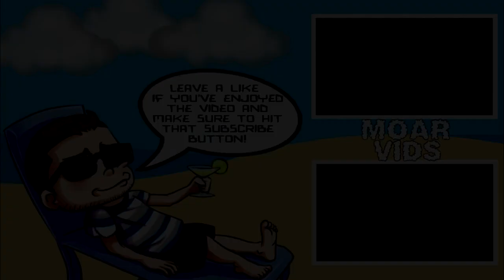Garry's Mod HIDE AND SEEK! | KITTYCORNER.COM! (30)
Kittycorner.com nuff said...

Like GMOD? Here is MOAR ▼

Description:
Hide and Seek is game mode where you hide in any place you can find and pray that the seeker doesn't find you. Once your caught, you join the seeker and sell out your fellow hiders. Watch out for deception from your fellow hiders, they want to win the game and will sacrifice you if need be!